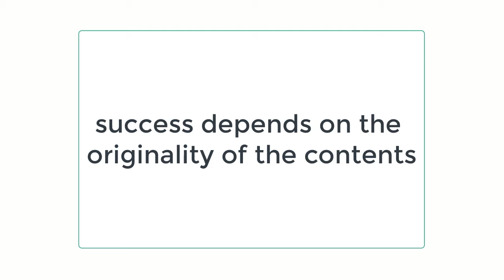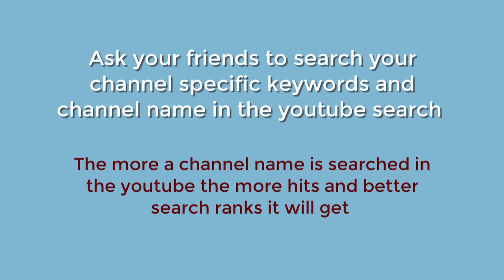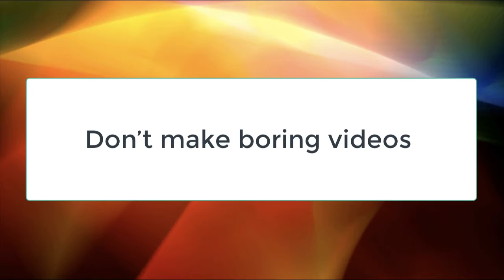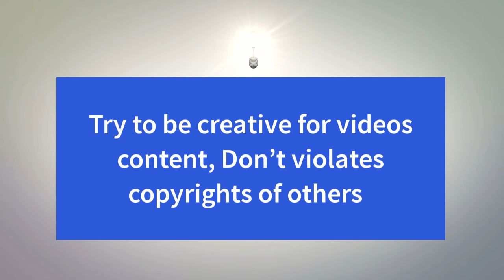Top seven Tips and Tricks How to get 4000 Watch Hours & 1000 Subscribers fast in a short time.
How to get more subscribers and complete the watch time in a shorter period of time? This video is about seven top tips and tricks to get 4000 watch hours & 1000 subscribers fast for your youtube channel. Watch this complete video. It will take only few minutes to watch this video.

The most important thing is to create new and novel content which can engage the viewers. Try not to copy paste others video. Youtube is very strict about copyrights.